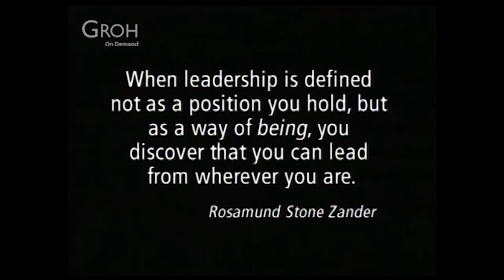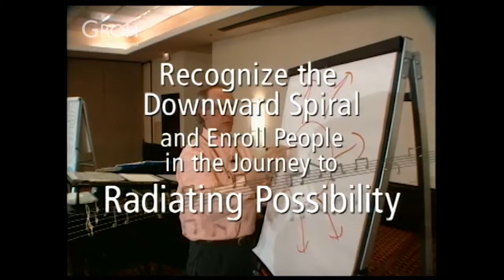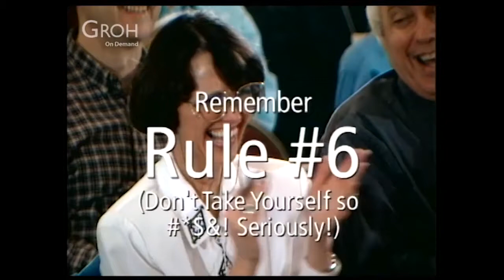Leadership: An Art of Possibility Trailer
Explore a reality of possibility with world-renowned conductor Ben Zander in this classic film by Groh.
Part 1 of the Possibility Series.